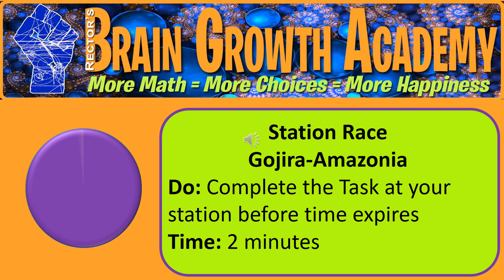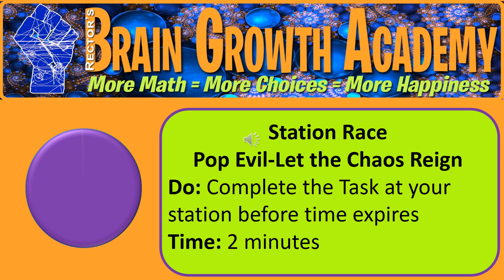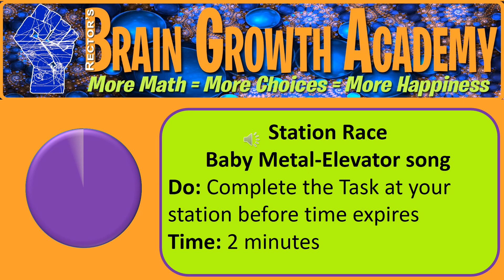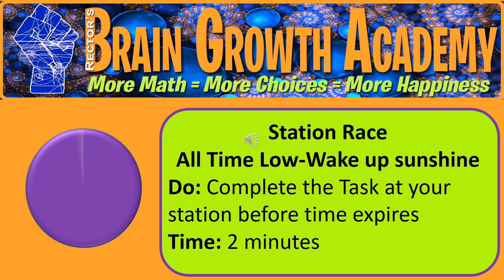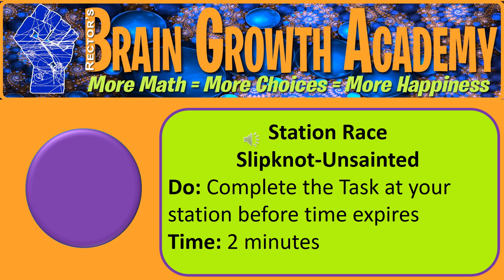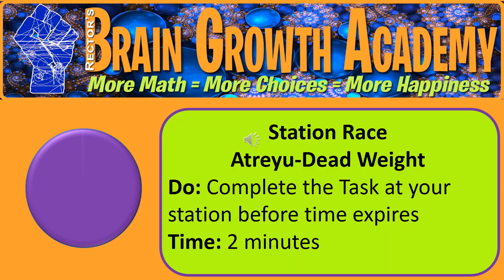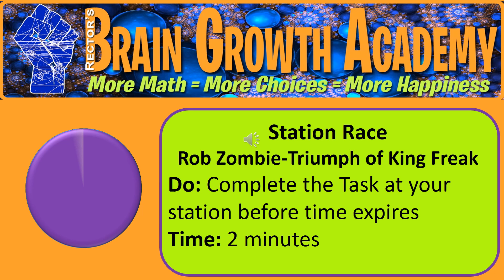2 min station race Pop evil